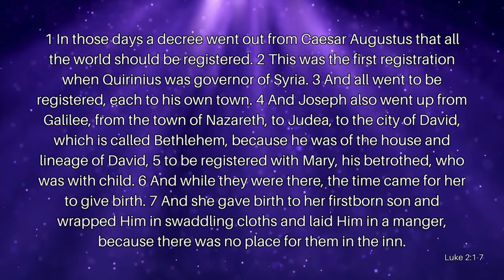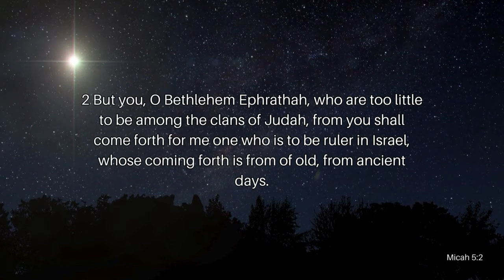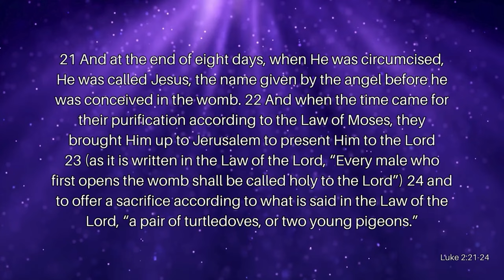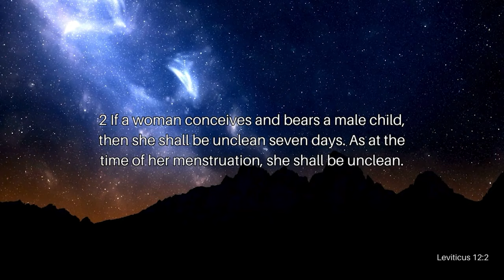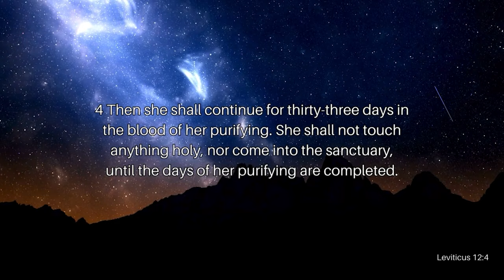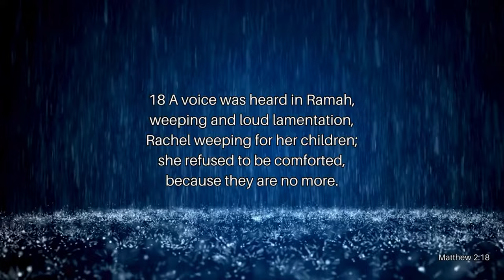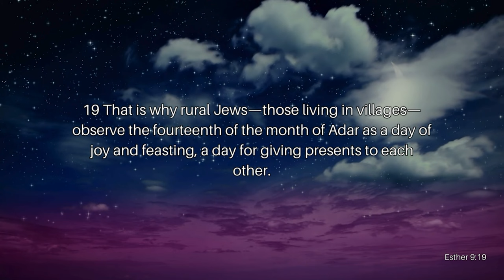Jesus Is The Reason For The Season Pt. 4: Jesus, The Spirit of Christmas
Christmas is the one holiday that isn’t politically correct. It’s the holiday that seems to offend many people just by the mention of its name. Why is that? Is there a reason there is so much pushback on Christmas? Join Reverend Kenny Yates as he opens our eyes to the Truth behind the Christmas season in his Christmas Sunday Message, Jesus Is The Reason For The Season Pt. 4: Jesus, The Spirit of Christmas.

Verses Used:
Luke 2:1-7
Micah 5:2
Luke 2:6
Matthew 2:11
Luke 2:21-24, 39-40
Leviticus 12:3
Leviticus 12:2
Leviticus 15:19-23
Leviticus 12:4
Luke 1:59
Matthew 2:18
Esther 9:19 (NIV)